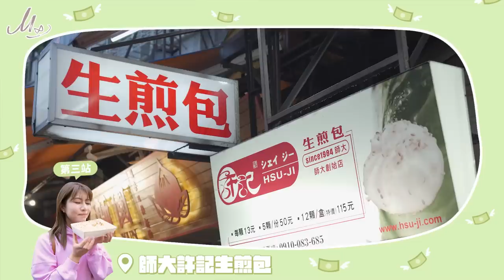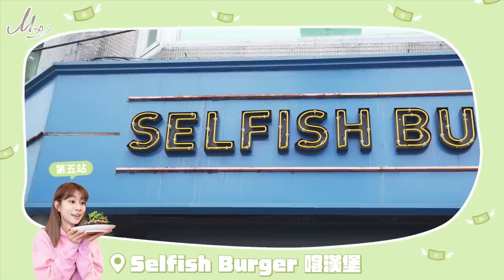M’ Diary🎞 #20 一杯珍奶過一天、家裡被斷水斷電🥺日本偶像來台發展辛酸史大公開爹斯！｜阿部瑪利亞 Maria Abe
這次跟大家分享我剛來台灣的時候
辛苦的偶像生活💸
啊...滿滿的回憶爹斯捏

💟特別感謝
【喀漢堡】桑協助拍攝♡